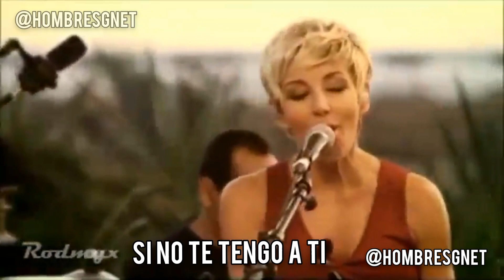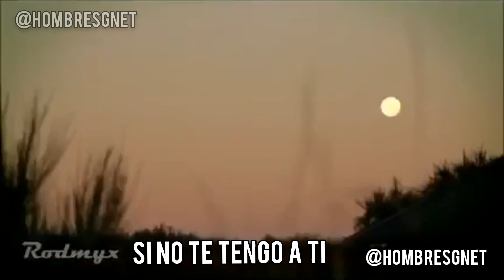Si no te tengo a ti - Hombres G y Ana Torroja 2011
Esta canción está en el deudécimo disco de HombresG "En la Playa", publicado el 20 de noviembre del 2011.
Consiste en un libro que incluye un DVD y un CD con canciones de un directo en acústico de duetos grabado en el hotel El Varadero, en Zahara de los Atunes.